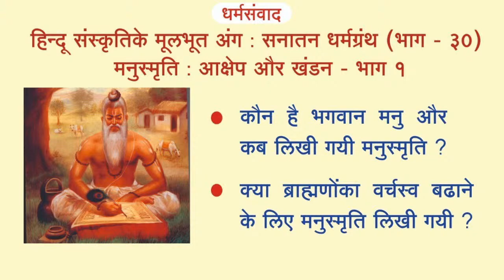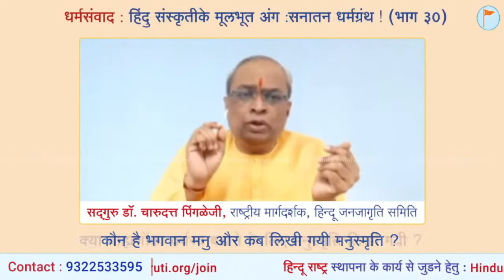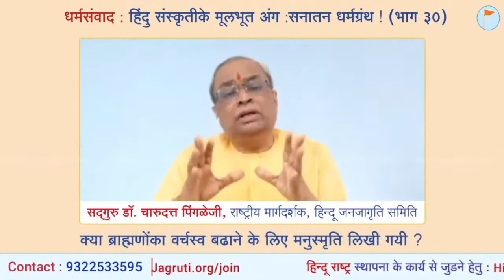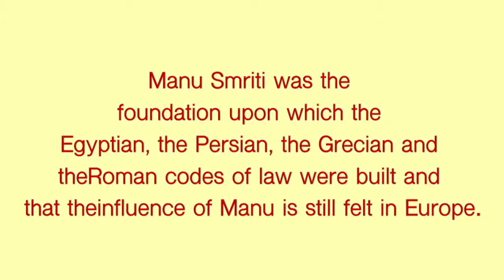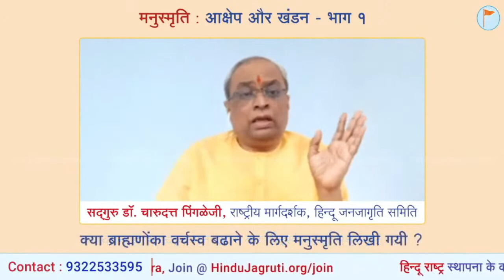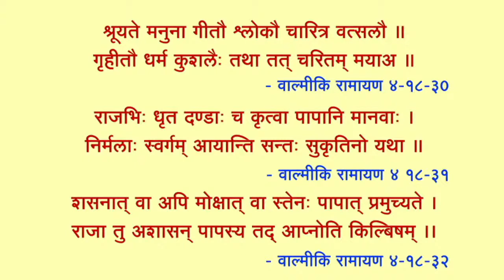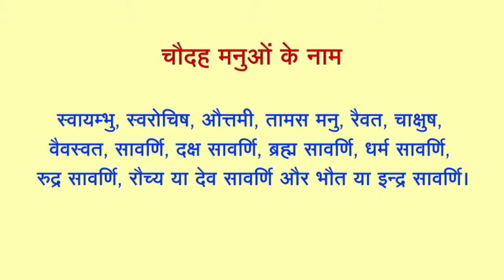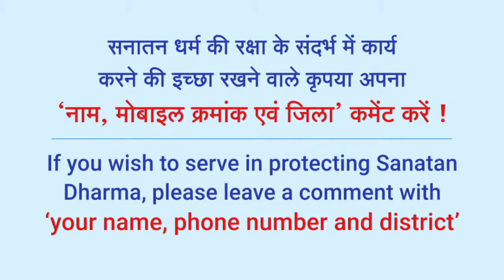🌸 धर्मसंवाद : हिन्दू संस्कृति के मूलभूत अंग : सनातन धर्मग्रंथ (भाग 30)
👉 अवश्य देखें !

हिन्दू धर्म की महानता समझानेवाले और भक्तिभाव बढानेवाले ऑनलाइन सत्संग

🌸 धर्मसंवाद : हिन्दू संस्कृति के मूलभूत अंग : सनातन धर्मग्रंथ (भाग30)
🔅 मनुस्मृति : आक्षेप और खंडन (भाग 1)

🖥️ Watch Live @  🔽
▫️ Youtube.com/HinduJagruti
▫️ Fb.com/HinduAdhiveshan